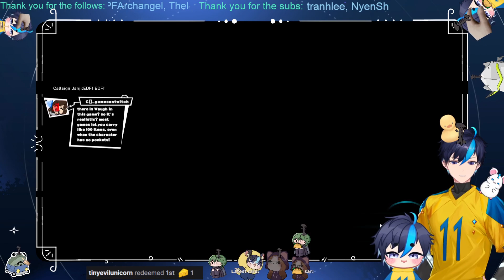Training to become Gundam pilots w/ @kapntoona @ninjakat57 | !iq !lurk !patjan !rizz !nn